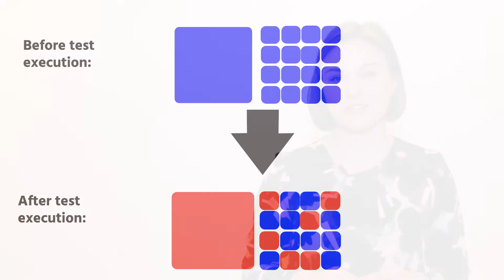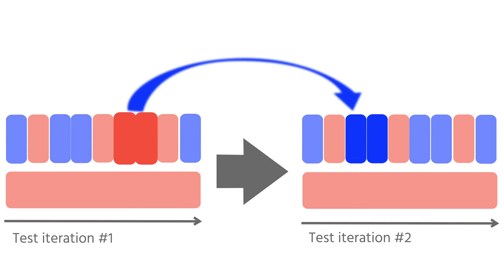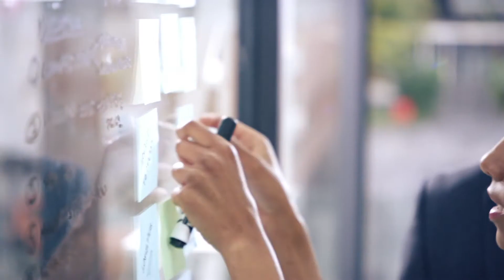Ease App Testing with Small Tests l Bits&Bytes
Why smaller tests are better for app testing? Why it’s important to test your app as early as possible and preferably do it on real devices. Get your app tests right and smaller, while keeping high coverage and saving your time.

There are three things you should consider when figuring out the best types of test cases for your app.

- Small tests are easier to create, maintain, read and modify
Smaller, focused test cases are easy to produce and maintain as the focus of those test cases is limited compared to large ones. Inputs and outputs are also simple and failing any part of the test are easy to observe.

- The scope of testing is more accurate with small, targeted test cases
The number of test cases is high while the outcome of one test case can seem irrelevant. However, combining these results can give you a much better covered overall test of your app.

- Small equals better reusability and easier to extend your arsenal of test cases
Smaller test cases work better as they are focused on a certain aspect of your application. Those smaller test cases are also easier to reuse – directly or with modifications – as there are fewer dependencies to other resources.

How to prepare for Splitting Test Cases Into Smaller Units?

Smaller tests are more likely reusable and are ready for mobile app testing on a real device cloud. Having a high number of test cases also means better coverage as anything can go wrong in large test cases and the rest of the test is not valid anymore.

- Plan – And Split!
Start with planning your test cases and splitting them into scenarios. Every scenario should be created in a separate test method. Try to write your test cases so you test only one thing at a time.

- Get Your Test Cases “Atomic”
A well-written test case could be described with five characteristics: Accurate, Efficient, Traceable, Repeatable, and Reusable.

- FIRST – Fast, Independent, Repeatable, Small, Transparent
Your test cases should be very fast to implement and execute. All of it should be independent as well and easy to be repeated. Repeatability means that your test cases are ready to be executed at any time and doesn’t require any other test case. A smaller test case makes your test more predictable and obvious for what purpose it was created.

Shorter, smaller tests have made mobile app testing so much easier – despite the huge number of test cases. Choose the best way to run your tests.